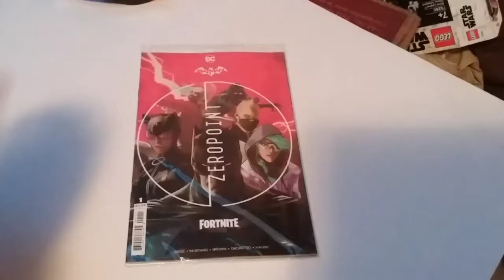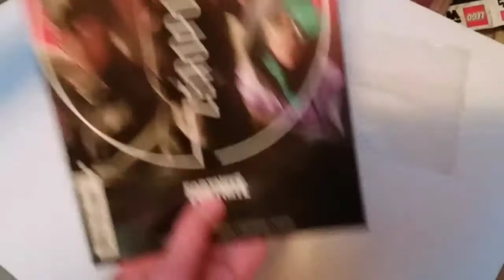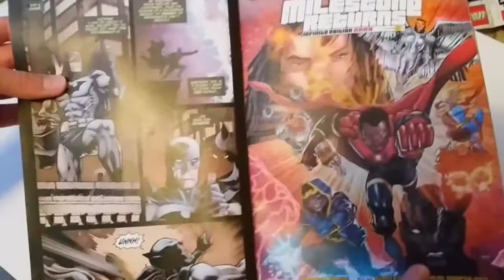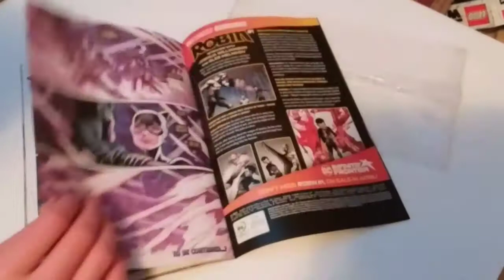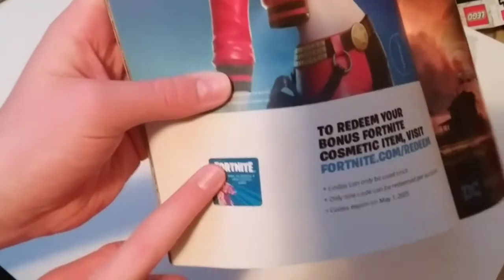NEW Fortnite Comic Book, With a FREE FORTNITE CODE! | Fortnite DC Comic book Unboxing | Issue 1